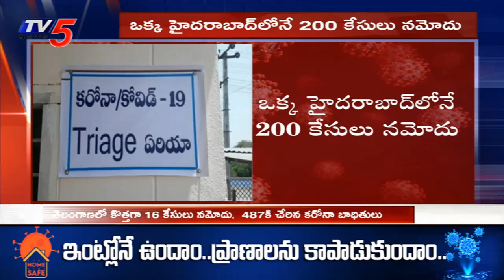కరోనా Breaking News : Live Updates From Hyderabad | Telangana News | CM KCR | TV5 News